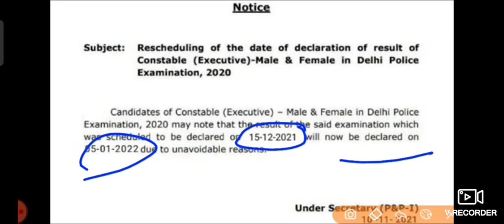delhi police result new updet delhi police result ki new date delhi police new updet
delhi police result new updet delhi police result ki new date delhi police new update